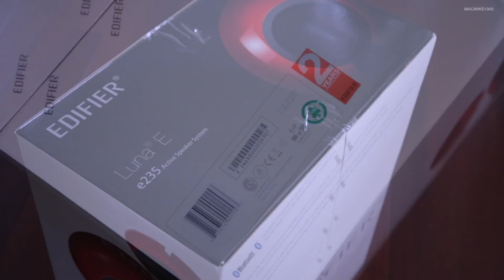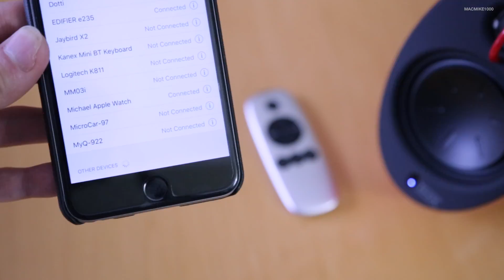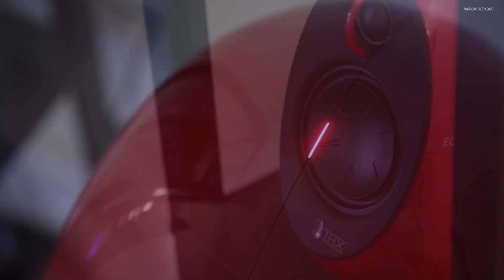Edifier Luna e235 THX Active Speaker System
EDIFIER Luna e235 THX-certified Active Speaker System.

► Thanks EDIFIER for making this video possible.

Title: DRIVE
Artist: Nicolai Heidlas Music
Genre: Pop
Mood: Inspirational

Title: dizzy
Artist: Joakim Karud
Genre: Cinematic
Mood: Inspirational